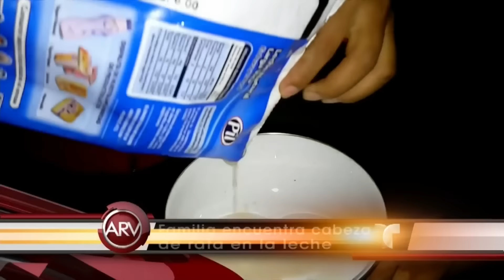Familia encuentra una rata en una bolsa de leche | Al Rojo Vivo | Telemundo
SUBSCRIBETE Una familia de Bolivia quedó horrorizada cuando descubrieron lo que parece ser un animal en un paquete de leche